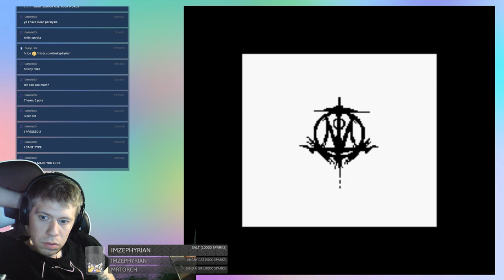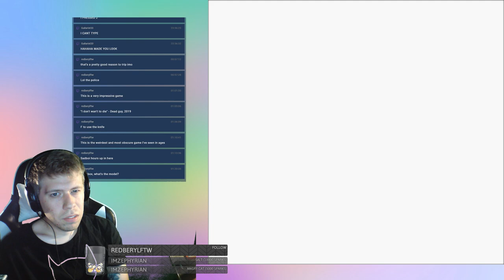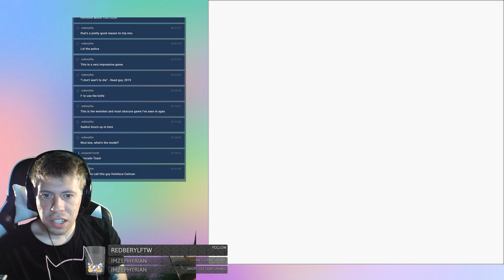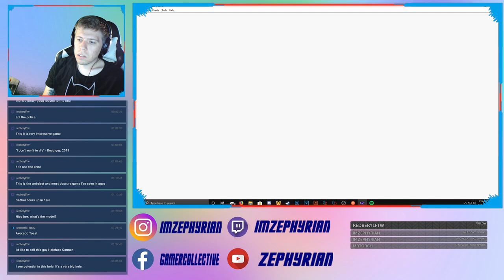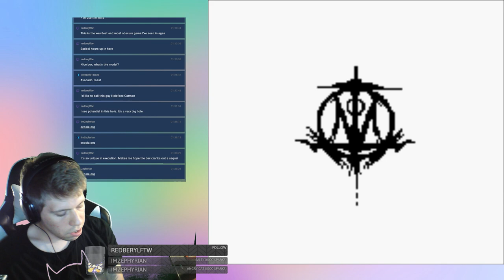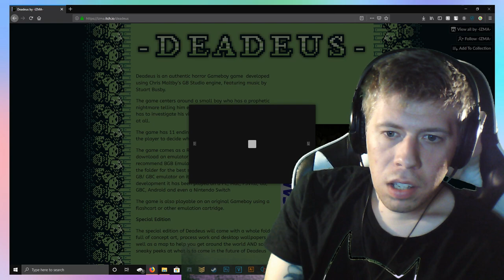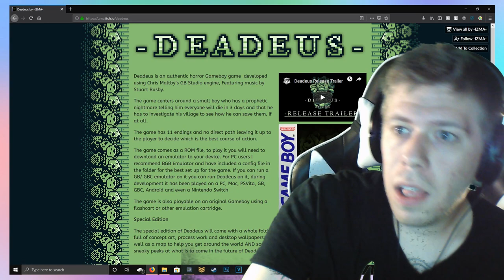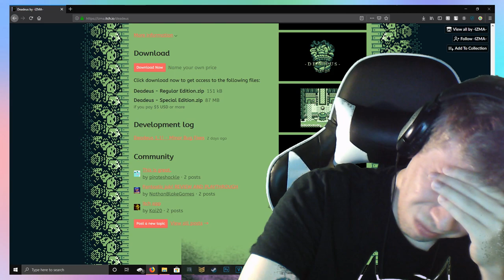Deadeus - Full Playthrough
00:00 Intro
05:00 Body
10:00 Middle/End
15:00 Long Video Huh We Have a discord did you know that?
Gamer Collective - My Discord

Get 10$ off your next groceries and have them sent to you!
IHAUSER151139 at check out

You can help me eat food, and get food for yourself with Blue Apron!